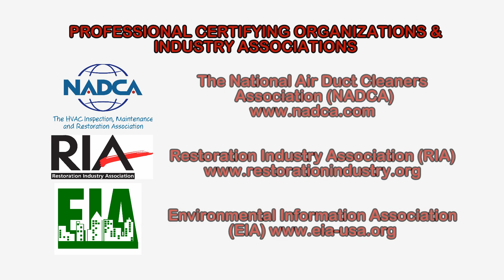Exserohilum & Fungal Meningitis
Exserohilum is a common mold found in soil and on plants, especially grasses. It thrives in warm and humid climates and can cause root rot in some plants.

It is a very rare cause of infection in people, but it has been known to cause several different types of infections, including infection in the skin or the cornea, which are typically due to skin or eye trauma. Exserohilum can also cause more invasive forms of infection in the sinuses, lungs, lining of the heart and bone.  These infections are believed to occur more likely in people with weak immune systems. Like other fungal infections, Exserohilum infections are not transmitted from person to person.

Exserohilum rostratum has been identified as one of the predominant pathogens in the 2012 multistate outbreak of fungal meningitis and other fungal infections associated with contaminated steroid injections.  Twenty-three states received contaminated injectable steroids from three lots of the steroids that were associated with the outbreak and were linked to a compounding center in Massachusetts.  Hundreds of cases were reported, including dozens deaths.

Fungal meningitis occurs when the protective membranes covering the brain and spinal cord are infected with a fungus. Fungal meningitis is rare and usually caused by the spread of a fungus through blood to the spinal cord.

Signs and symptoms of fungal meningitis may include the following:
• Fever
• Headache
• Stiff neck
• Altered mental status

During this outbreak, some patients developed spinal or paraspinal infections at the injection site. These conditions could occur on their own or in addition to meningitis.

These are just a few things to know about Exserohilum and its role in a recent outbreak of fungal meningitis, to learn more about this or other indoor air quality, health & safety, and environmental issues, please visit the websites shown in the video.